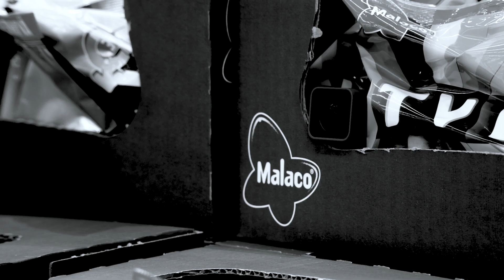TV Mix SweetSpot - Karkkikuiskaaja // Jakso 02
Nyt yhdessä TV Mixin kanssa teemme SweetSpot -viihdeohjelmaa viihteen ihmeellisestä maailmasta!
Tänään Sweetspot -jengillä vieraana tuttuääninen mysteerimies. Tubettajat pääsevät pränkkäämään ohikulkijoita kaupan karkkihyllyllä Espoossa. Saako karkkikuiskaaja ohikulkijat pysähtymään? Kuka saa kutsun bileisiin ja ketä halataan?

Jakso 2/7.

Seuraava jakso Mona Ilonan kanavalla to 15.6.!

Video toteutettu yhteistyössä Cloettan kanssa.